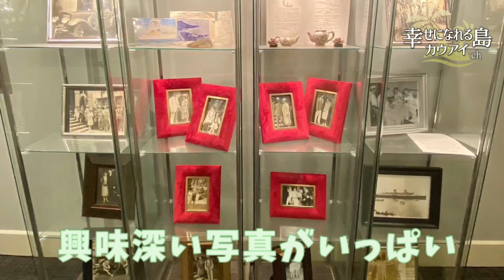【ワイキキ】アバサスパでヘアカット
1年10ヶ月ぶりにカウアイ島からオアフ島に行けたので、自分で1度、髪を少しカットした以来1年半ぶりにロイヤル ハワイアン ホテルのワイキキ アバサ スパのヘア アーティストかなこさんにヘアカットしてもらいました✂︎  かなこさんは日本で数々のコンテストで受賞歴があり、ミス ユニーバースのヘア メイクを担当していた経験もある素晴らしい技術をお持ちなの。

ドライ ヘアカットは初めての経験でしたが、家でシャンプー＆ドライした後も美容室と同じ仕上がりになるのが嬉しいわ😃 かなこさんはヘッド マッサージもとっても上手。頭もスッキリ顔の弛みも取れちゃうヘッド スパもお勧めよ😉オアフ島に行く時は絶対にアバサ スパ リピします！

そんなアバサ スパへのタミーのおすすめの行き方とピンク パレスと呼ばれる宮殿の様なロイヤル ハワイアン ホテルの様子も動画で紹介しています。